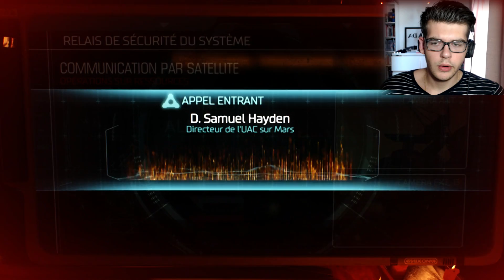DONNE MOI TON BRAS! DOOM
On défonce une vilaine race alien sur DOOM! Ultra violence et rigolade en vue préparez vous ! ;)

Commentez se qui vous plait ou vous dérange a la prochaine vidéo ;)